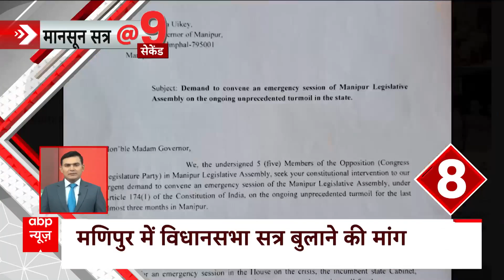Monsoon Session 2023: कांग्रेस और AAP ने Rajya Sabha सांसदों के लिए जारी किया व्हिप | ABP News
Monsoon Session 2023: कांग्रेस ने अपने राज्यसभा सांसदों को गुरुवार (27 जुलाई) को सदन में मौजूद रहने के लिए बुधवार (26 जुलाई) को व्हिप जारी किया. व्हिप में संक्षेप में कहा गया है कि कांग्रेस के राज्यसभा सांसद पूरे दिन सदन में मौजूद रहें क्योंकि 'बहुत महत्वपूर्ण मुद्दे' चर्चा के लिए लाए जाने वाले हैं.